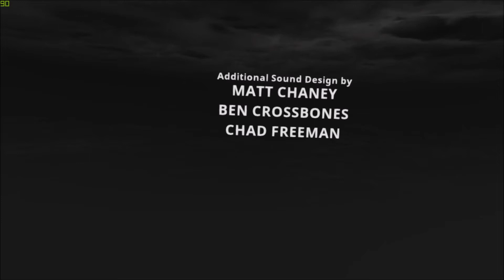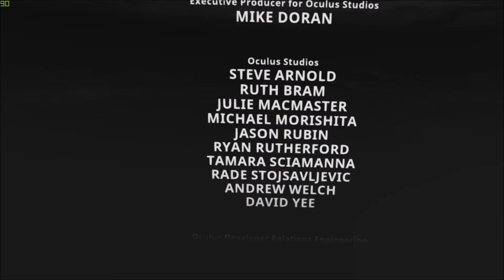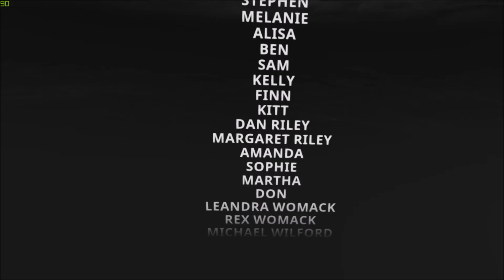WILSONS HEART VR // WALKTHROUGH #13 'Final' // Oculus + Touch // GTX 1060 (6GB)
Game Details:
Wilson's Heart is an immersive first-person psychological thriller set in a 1940s hospital that has undergone a haunting transformation. In this original VR adventure, you become Robert Wilson, a patient who awakens to the shocking discovery that his heart has been replaced with a mysterious device.

As the hospital hauntings intensify, you and your fellow patients must traverse increasingly maddening corridors, overcome frightening environmental hazards and work together to defeat the sinister inhabitants in your pursuit to reveal who stole your heart...and why.

Wilson's Heart leverages an eccentric cast of characters, compelling narrative, striking visuals, and the immersive nature of Touch to bring you into an interactive adventure of mystery unlike any other game experience.

** Now with 360° Tracking Mode **